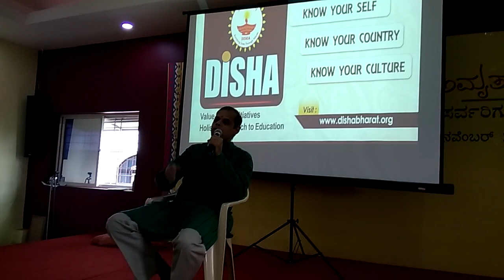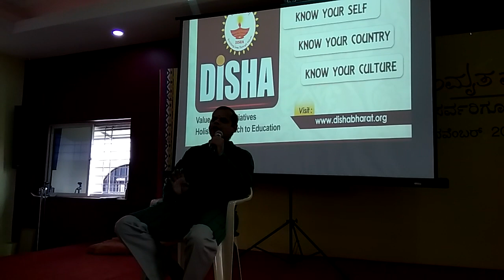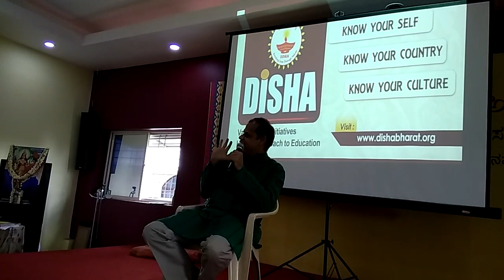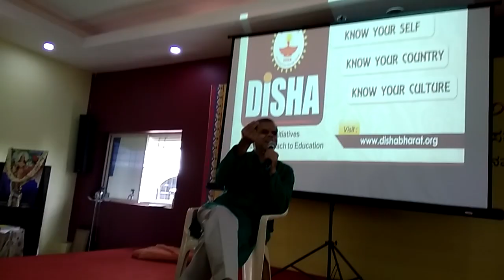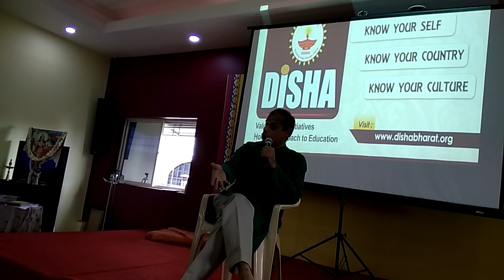Dr.B.Mahadevan, IIMB Professor on Importance of Seva and Danam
Disha Volunteer Training Program - 16th June 219